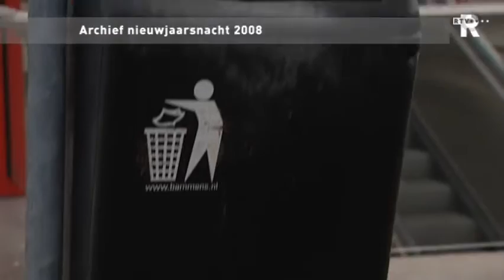TV Rijnmond nieuws in het kort